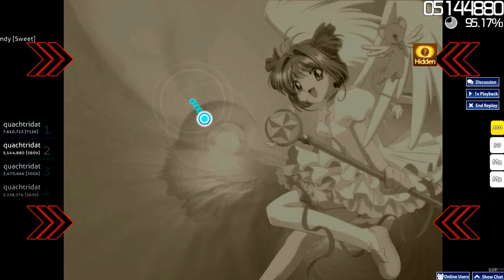[osu!std] Megumi Kojima - Fruits Candy [Sweet]